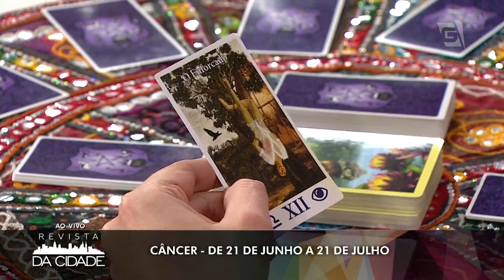Previsão de Câncer 21/06 a 22/07 - Revista da Cidade (29/10/2018)